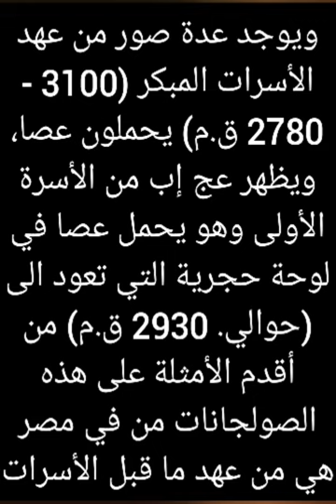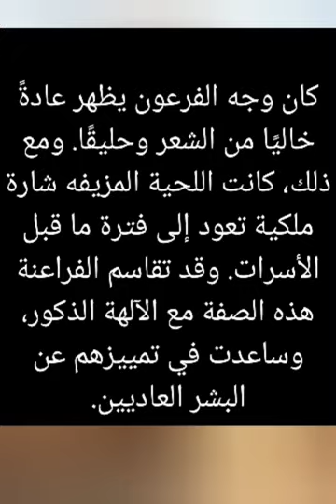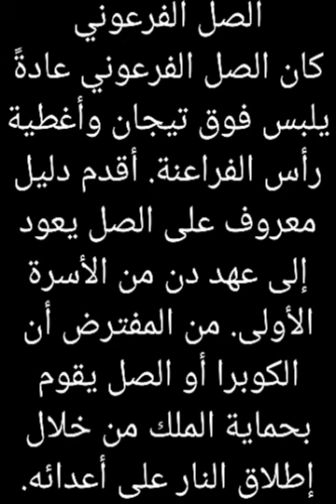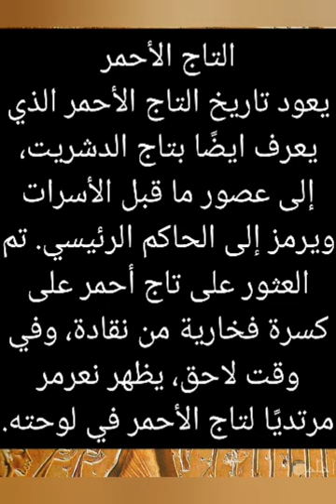معنى كلمه فراعنة الجزء الثالث2024|King History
كانت الصولجانات أو العُصي رمزًا عامًا للسلطة في مصر القديمة. تم اكتشاف أحد أقدم الصولجانات الملكية في مقبرة خع سخموي في أبيدوس. ويوجد عدة صور من عهد الأسرات المبكر (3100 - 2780 ق.م) يحملون عصا، ويظهر عج إب من الأسرة الأولى وهو يحمل عصا في لوحة حجرية التي تعود الى (حوالي. 2930 ق.م) من أقدم الأمثلة على هذه الصولجانات من في مصر هي من عهد ما قبل الأسرات. تم العثور على صولجان في مقبرة في أبيدوس يعود تاريخها إلى نقادة الثالثة.
اللحية
كان وجه الفرعون يظهر عادةً خاليًا من الشعر وحليقًا. ومع ذلك، كانت اللحية المزيفة شارة ملكية تعود إلى فترة ما قبل الأسرات. وقد تقاسم الفراعنة هذه الصفة مع الآلهة الذكور، وساعدت في تمييزهم عن البشر العاديين. وكانت اللحية تأخذ شكل لحية صناعية طويلة مضفرة، مستقيمة أو منحنية عند طرفها، تلبس على الذقن وتثبت على الأذنين بخيط ذهبي طويل. ولم تتردد حتشبسوت، بصفتها فرعون، في ارتداء اللحية المزيفة.
الصل الفرعوني
كان الصل الفرعوني عادةً يلبس فوق تيجان وأغطية رأس الفراعنة. أقدم دليل معروف على الصل يعود إلى عهد دن من الأسرة الأولى. من المفترض أن الكوبرا أو الصل يقوم بحماية الملك من خلال إطلاق النار على أعدائه.
التاج الأحمر
يعود تاريخ التاج الأحمر الذي يعرف ايضًا بتاج الدشريت، إلى عصور ما قبل الأسرات ويرمز إلى الحاكم الرئيسي. تم العثور على تاج أحمر على كسرة فخارية من نقادة، وفي وقت لاحق، يظهر نعرمر مرتديًا لتاج الأحمر في لوحته.
التاج الأبيض
ملك منتوحتب الثاني وهو يرتدي التاج الأبيض
يعود تاريخ التاج الأبيض المعروف أيضا بحدجت الى مصر العليا، حيث يظهر الملك العقرب الثاني من عصر ما قبل الأسرات مرتديه.
التاج المزدوج
الملك دن وهو يرتدي التاج المزدوج (2970 ق.م)
التاج المزدوج هو مزيج من تيجان الأبيض والأحمر في تاج مزدوج يسمى تاج بشنت وهو يرمز لسيطرة الفرعون على مصر العليا ومصر السفلى تم توثيقه لأول مرة في منتصف الأسرة الأولى في مصر. قد يعود تاريخ أقدم تصوير له لعهد دن